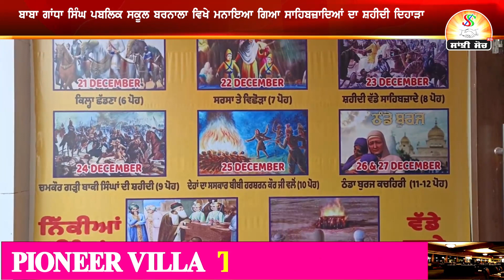ਬਾਬਾ ਗਾਂਧਾ ਸਿੰਘ ਪਬਲਿਕ ਸਕੂਲ ਬਰਨਾਲਾ ਵਿਖੇ ਸ਼ਰਧਾ-ਭਾਵਨਾ ਨਾਲ ਮਨਾਇਆ ਗਿਆ ਸਾਹਿਬਜ਼ਾਦਿਆਂ ਦਾ ਸ਼ਹੀਦੀ ਦਿਹਾੜਾ